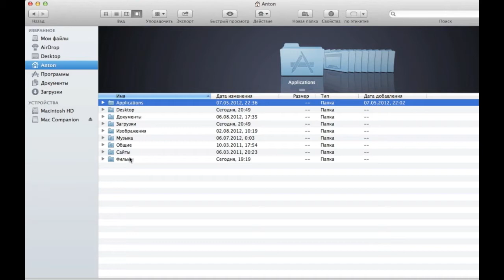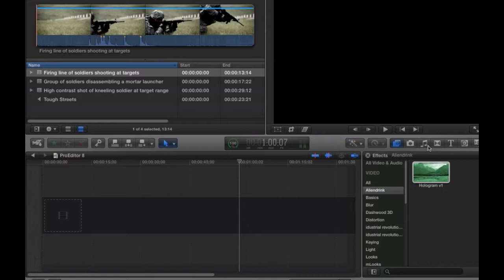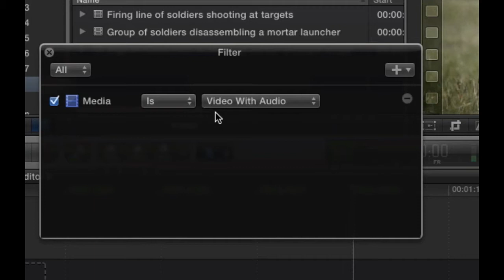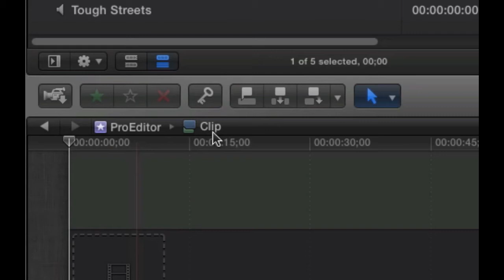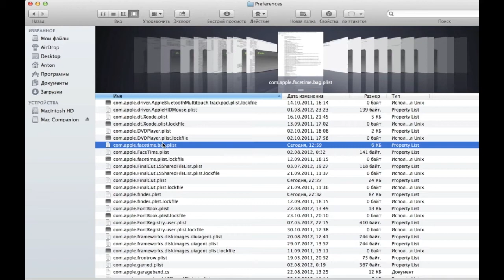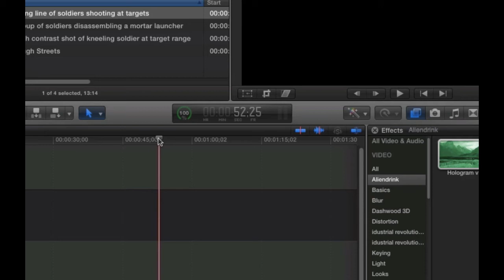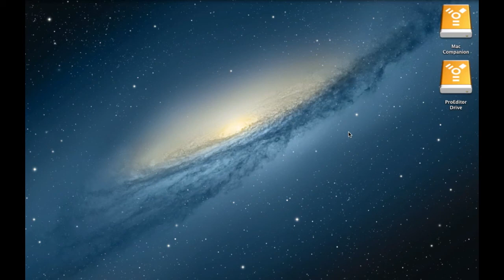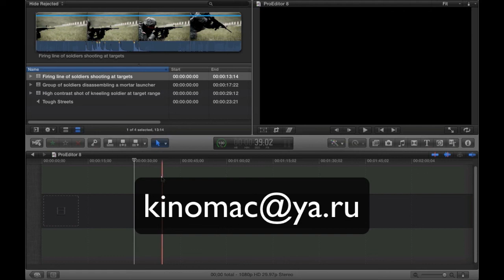ProEditor #8: Организация материала [Final Cut Pro X]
Восьмой выпуск обучающего видеоподкаста по монтажу в программе Final Cut Pro X под названием "ProEditor". О сложных вещах доступным языком.
В выпуске: организация материала и исправление ошибок Final Cut Pro X

Смотрите подкаст на весь экран и в HD качестве, чтобы видеть все нюансы видеомонтажа.